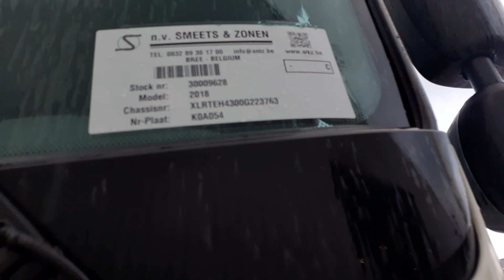smz be Daf XF 480 stock 30009628